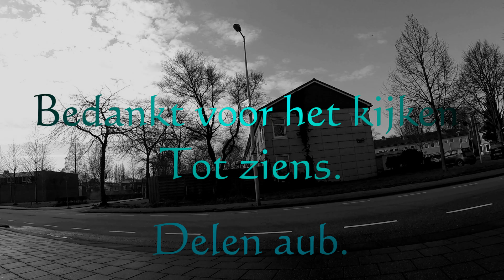Amsterdam noord. " Pruimenstraat ". 15- feb. 2017. # 499.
Jouw (oude) straat ook op deze pagina?  Facebook: "promokum "
E-bike fietsen. street view. cycling dutch.Gopro hero 4 & 5.